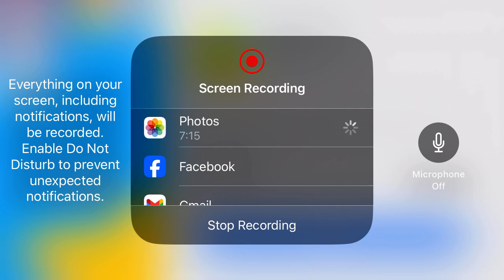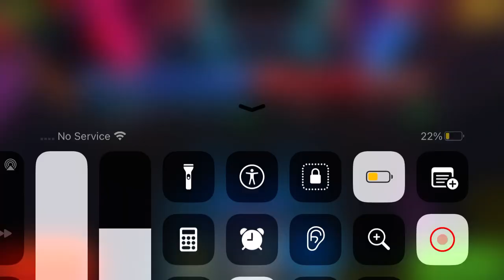It seems that I’ve uploaded another video of pixel gun 3d 🗿